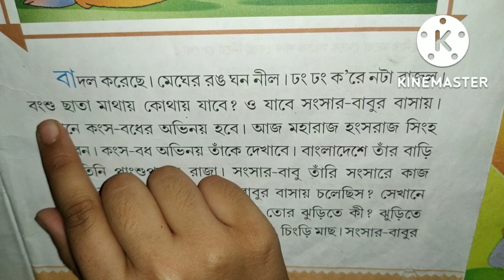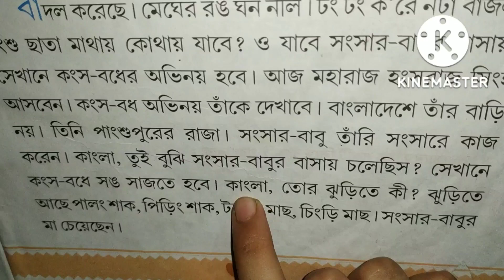বাদল করেছে 🌧🌨🌩 বাংলা পড়া